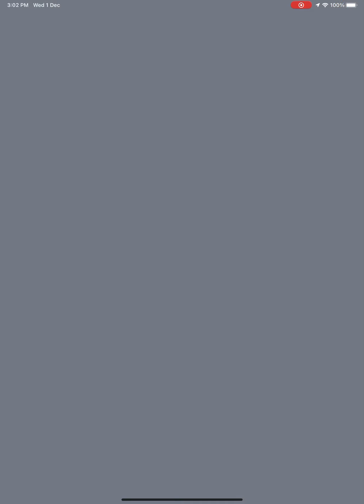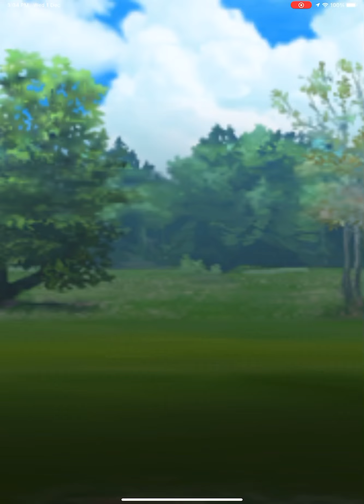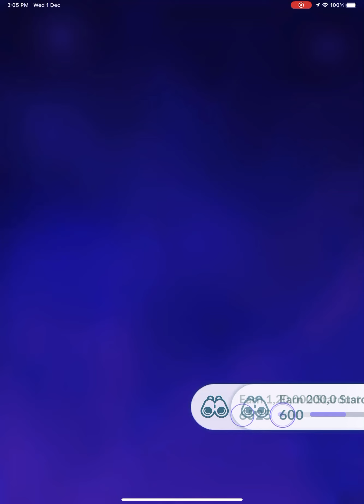POKEMON GO : Evolving swirlix to slurpuff and using it in battle